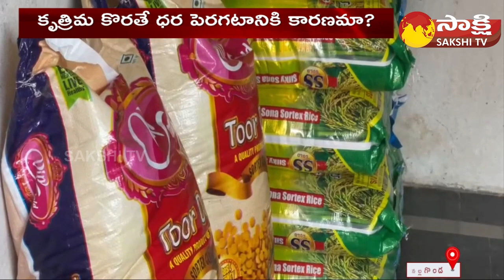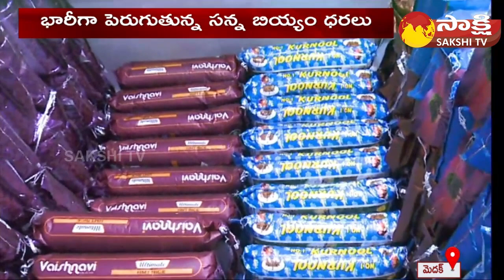Special Story On Rice Price Hike | Paddy Cultivation | Nalgonda